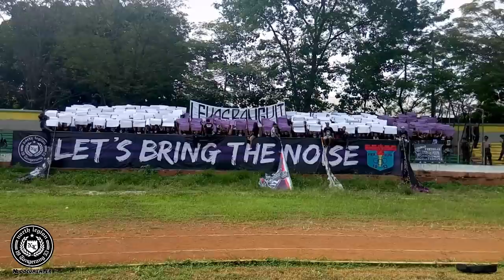NL Action - Persita vs Persikabo (Liga 2 - 2017)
Persita vs Persikabo (Liga 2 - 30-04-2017)

Mohon maaf, saat editing video ini terjadi kesalahan pemberian nama bulan.

Facebook : North Legion Tangerang 1953